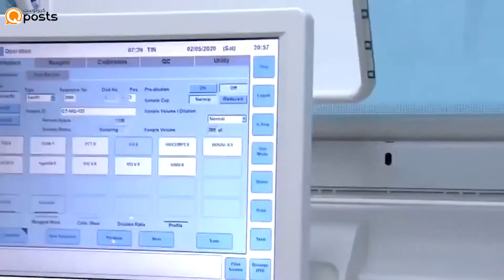أبوظبي.. إنجازات صحية متقدمة للسيطرة على فيروس كورونا